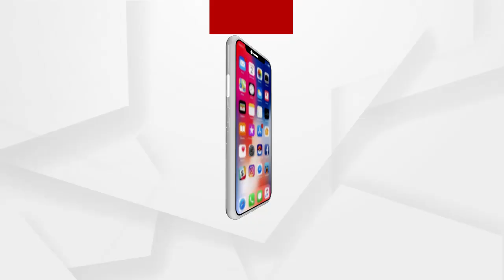ମୁଖ୍ୟମନ୍ତ୍ରୀ ଥାନା ଗୁଡ଼ିକ ରାଜନୈତିକ ଦଳରୁ କାଢିଥିଲେ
ମୁଖ୍ୟମନ୍ତ୍ରୀ ଥାନା ଗୁଡ଼ିକ ରାଜନୈତିକ  ଦଳରୁ କାଢିଥିଲେ  ଆଜି ତାଙ୍କ ପାଖରେ ସେ କତୃତ୍ୟ ନାହିଁ  : ଅର୍ଗସ ସଂପାଦକ ସଂଜୟ ଜେନା
ଅଧିକ ଖବର ପାଇଁ ଡ଼ାଉନଲୋଡ କରନ୍ତୁ “Argus News” ଆପ୍